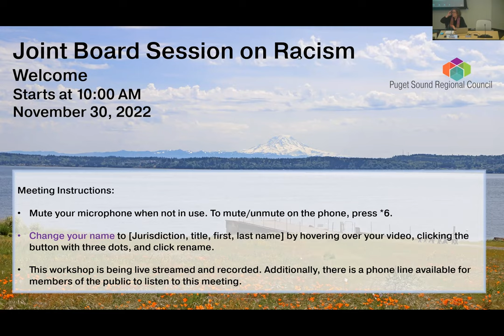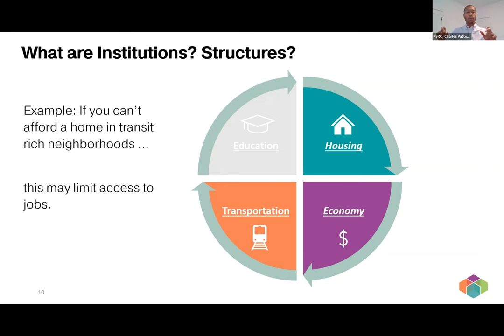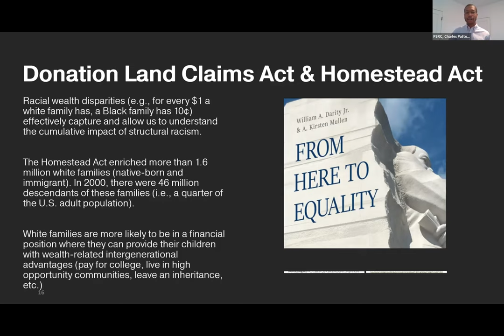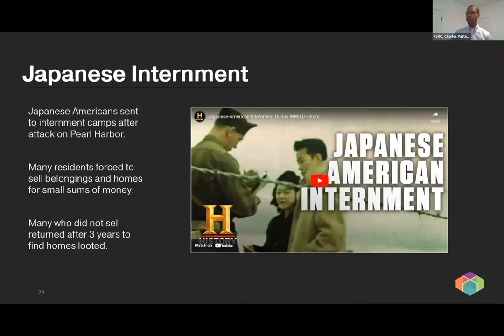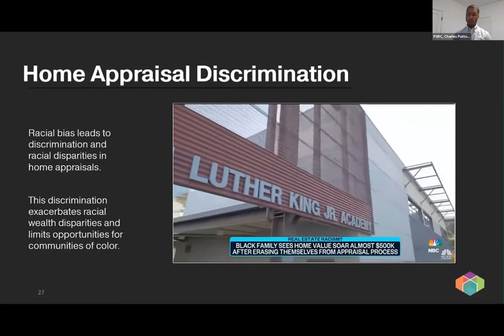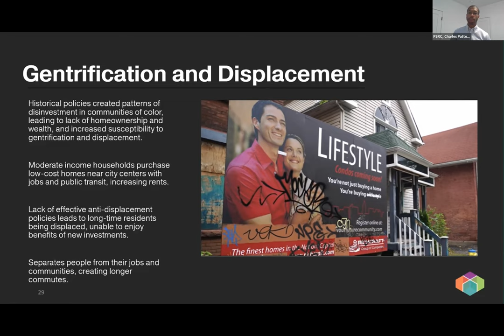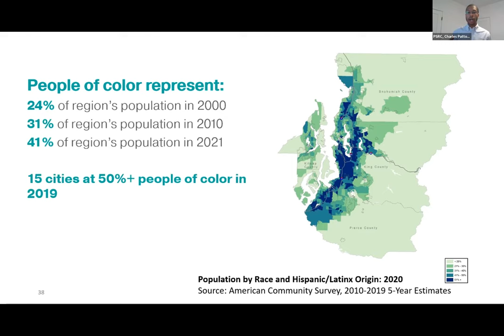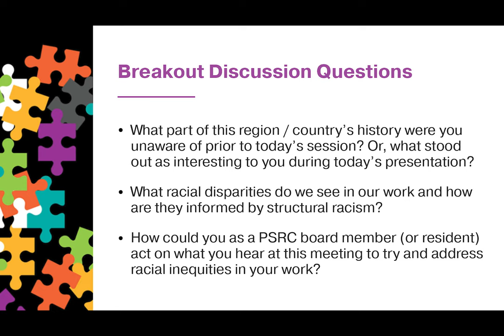Joint Board Session on Institutional and Structural Racism - Nov 30, 2022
The joint board session will explore institutional and structural racism, including what these terms mean and how these forms of racism have created long-lasting racial disparities in the Puget Sound region. The session will also include small group discussions where board members will explore strategies to reduce racial disparities moving forward.

Charles Patton, Ph.D., PSRC’s Program Manager for Equity Policy and Initiatives, will bring his wealth of experience to lead an interactive presentation to develop a shared understanding of institutional and structural racism in the Puget Sound region. Dr. Patton received his Ph.D. from Ohio State University where he completed his dissertation on structural racism. He also served as a Research Associate for six years at the Kirwan Institute for the Study of Race and Ethnicity. Creating a better understanding of this history helps PSRC develop more effective strategies that address the root causes of current inequities, which will help create a more equitable future for all residents of the Puget Sound region.